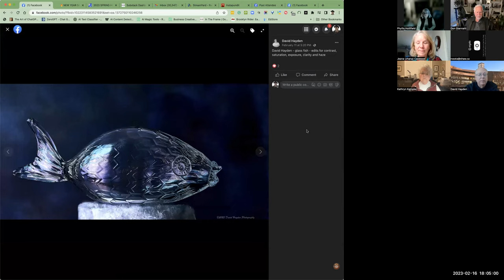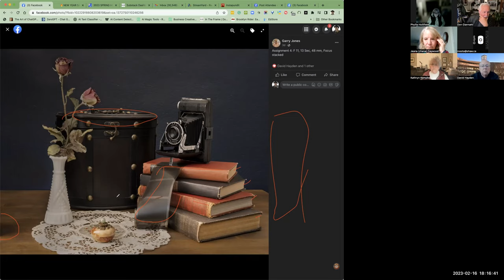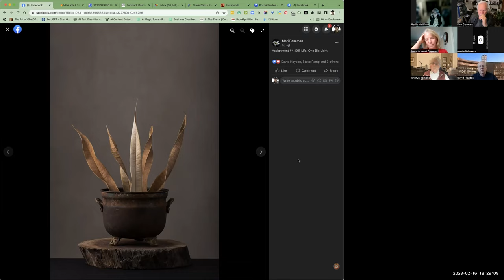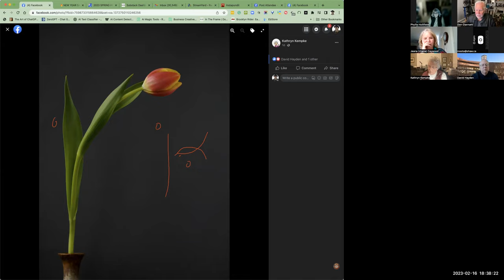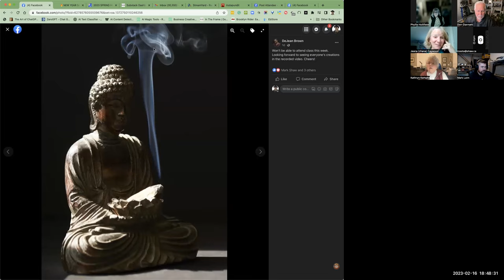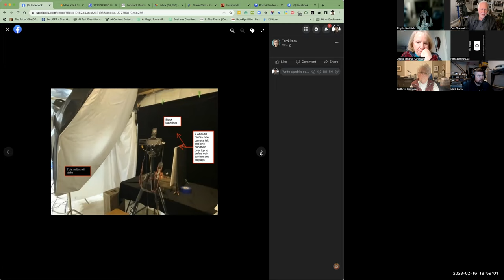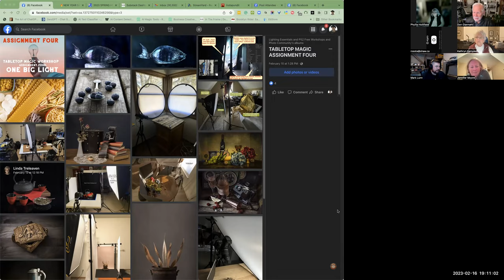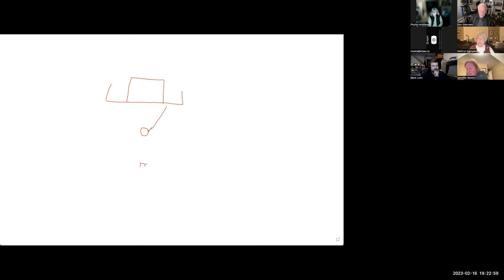Tabletop Magic ASSIGNMENT FOUR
Review of Assignment Four Class.